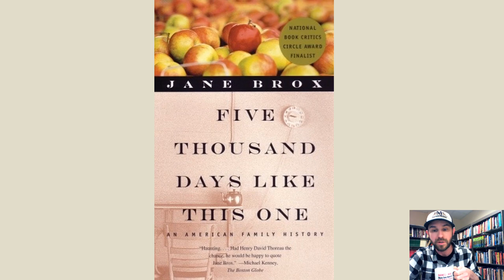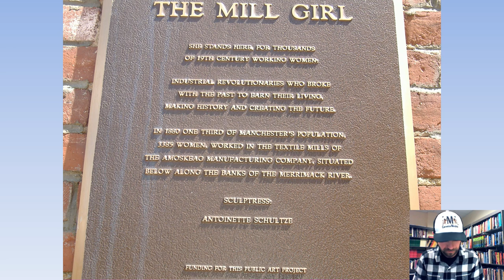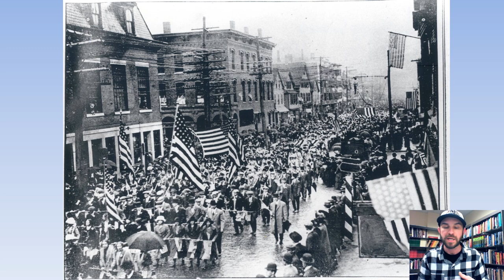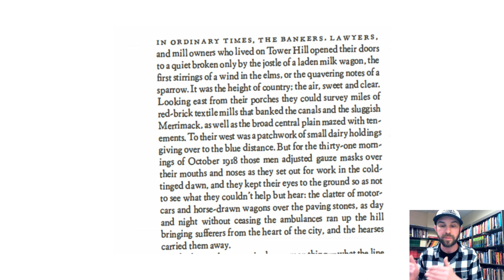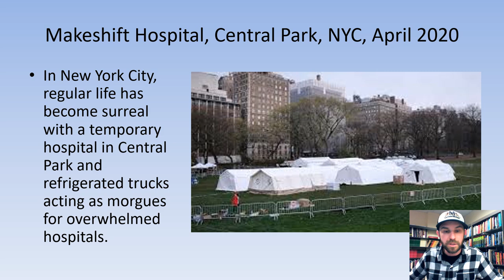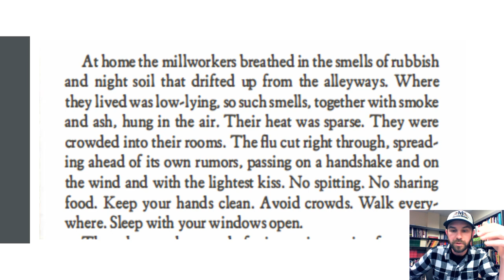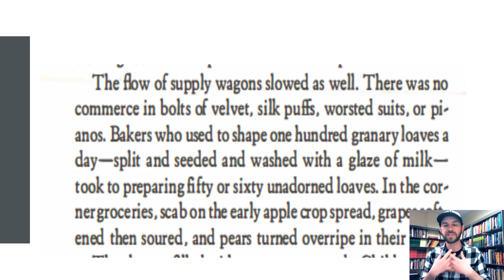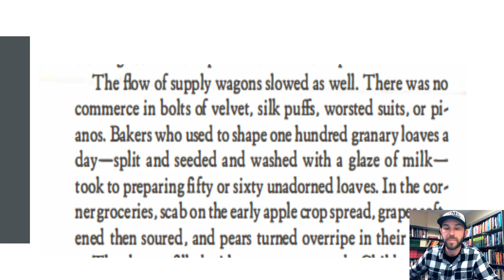Space, Work, Race and Contagious Disease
A lecture drawing parallels between the 1918 "Spanish" Flu pandemic and COVID-19 in the context of space, work and race.